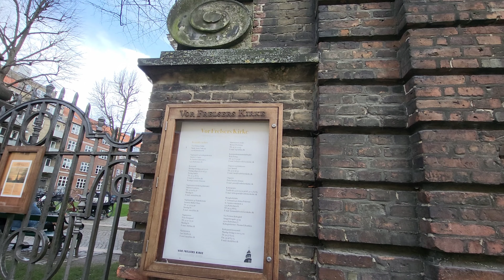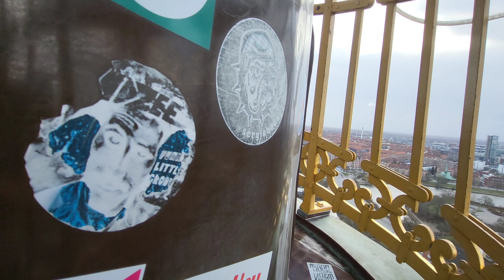Vor Frelsers Kirke Copenhagen